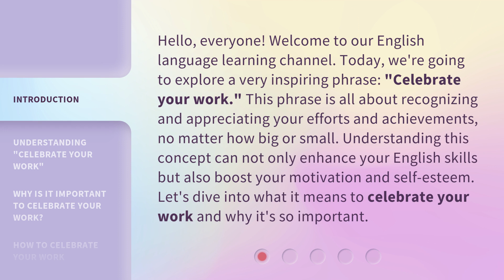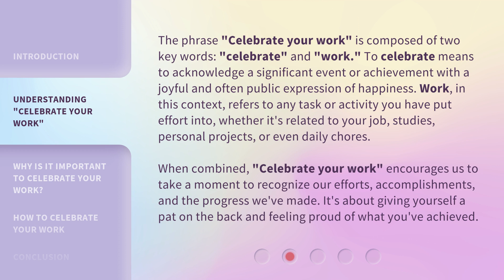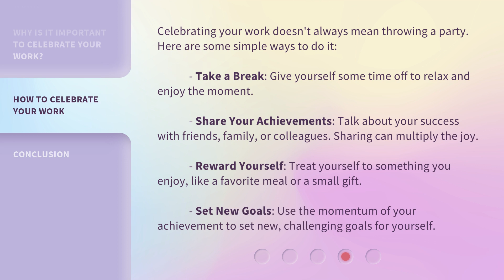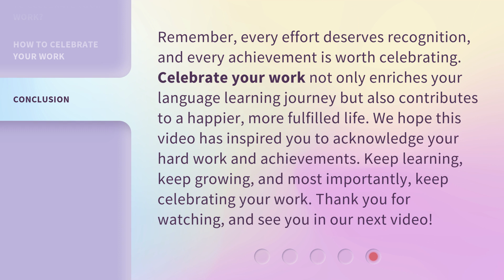Celebrate Your Work: Embracing Achievement and Success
Embrace Your Success: Celebrate Your Achievements • Discover the importance of celebrating your accomplishments and embracing success in this inspiring video. It's time to acknowledge your hard work and achievements!

00:00 • Introduction - Celebrate Your Work: Embracing Achievement and Success
00:40 • Understanding "Celebrate Your Work"
01:27 • Why Is It Important to Celebrate Your Work?
02:07 • How to Celebrate Your Work